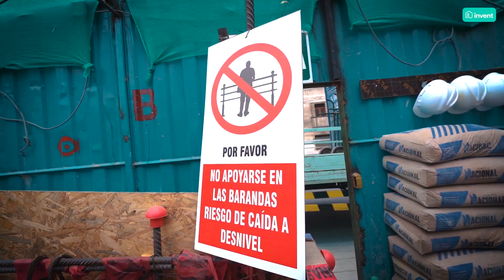Reporte de Obra [Tirado 629] - Abril 2023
¿Te gustaría vivir en Santa Beatriz? Conoce el avance de obras de Tirado 629. Cada vez más cerca de tu próximo depa en Av. Tirado 629. Disfruta de la comodidad de tu nuevo hogar, cerca a todo. 🏡📍

Conoce más del proyecto. Ingresa aquí 👉🏻 bitly.ws/FXPE.